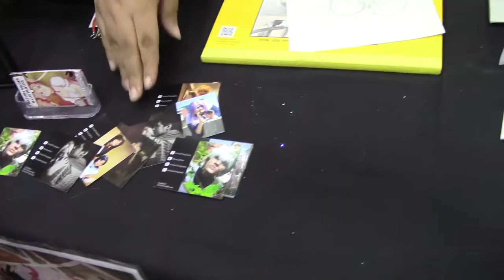[Colorless Productions @]: Shuto Con 2016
Check out the shenanigans we got into at Shuto Con 2016 in our preview trailer! Con vlogs to come soon!!